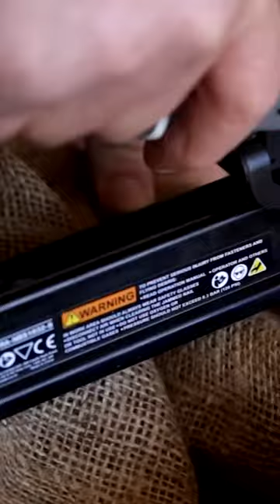A guide to Work, Health and Safety with The Bush Bee Man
In this episode of The Bush Bee Man, Mark shows us how to separate beeswax using his new fancy double boiler.